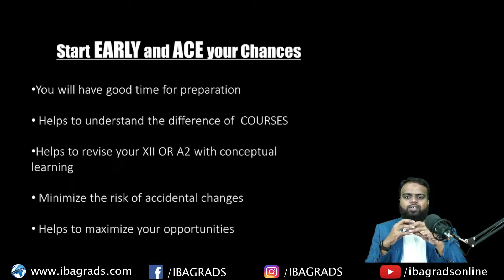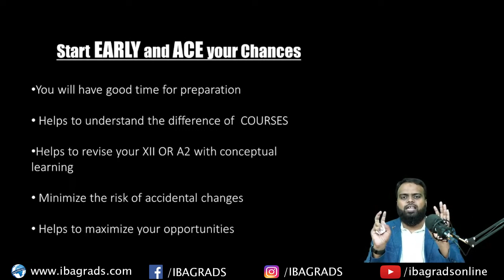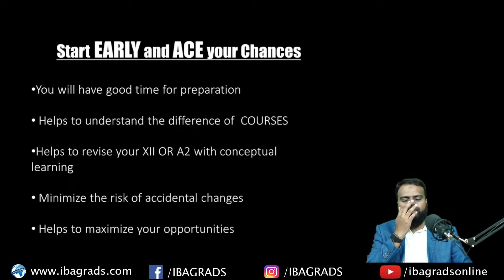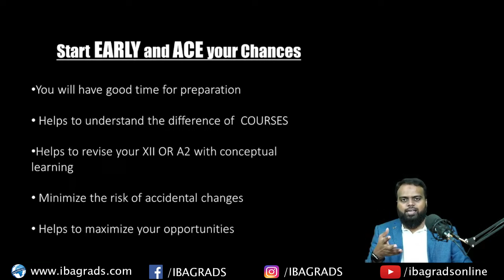How you can score high in PMC MDCAT 2022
This clip is taken from a session done in Oct 2021.

- North Nazimabad Campus.
- Bahadurabad Campus.
- Gulshan Campus.
- Johar Campus.
- DHA Campus.
- Malir Campus.